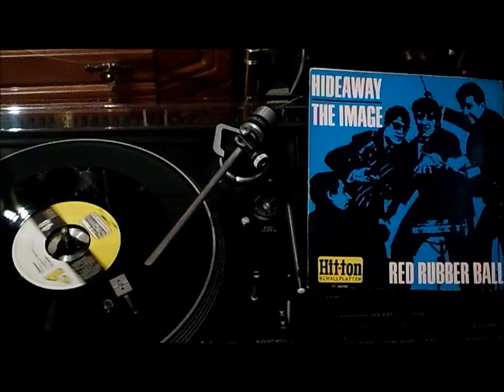THE IMAGE - HIDEAWAY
SINGLE SIDE B   HT300005B     1966     THE IMAGE HIDEAWAY